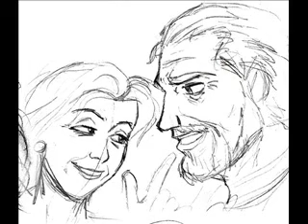Two Princes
Disney & other pics set to  Two Princes